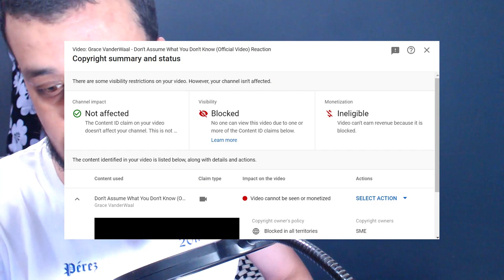Grace VanderWaal - Don't Assume What You Don't Know (Official Video) Reaction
ردة فعل مسلم

My Full Name : Ferah Samir
My adress : Chlef / Chettia Zone10 n539
zip code : 02170